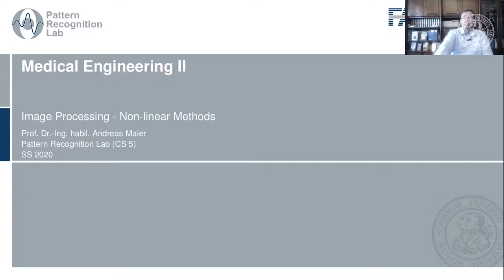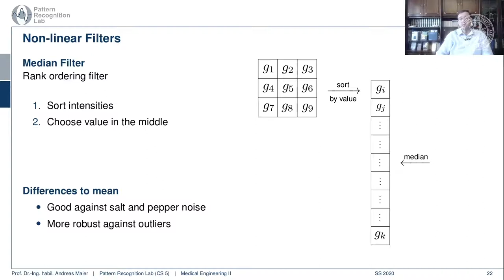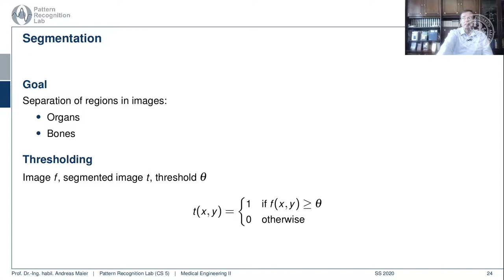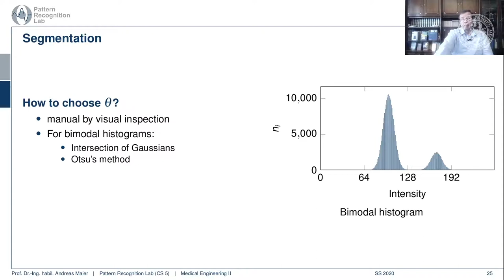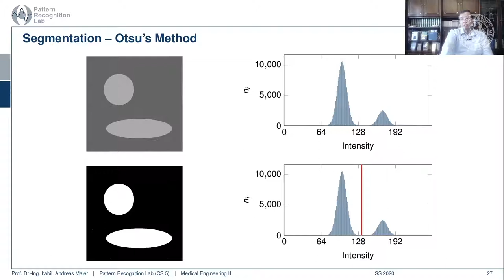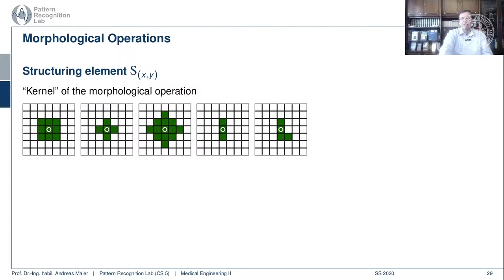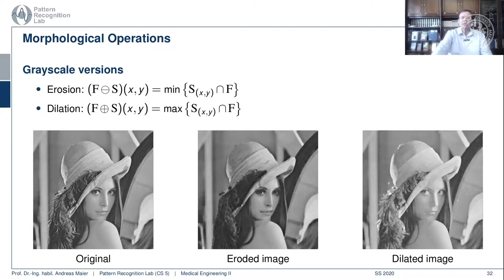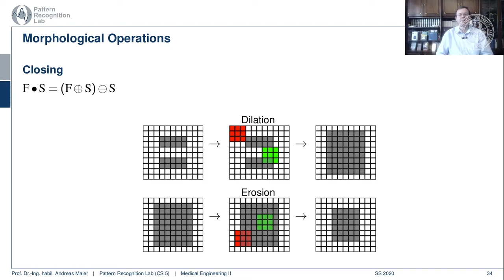Medizintechnik - Bildverarbeitung Teil 2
In diesem Video stellen wir nicht-lineare Operationen auf Bildern vor, wie das Median Filter und morphologische Operatoren.